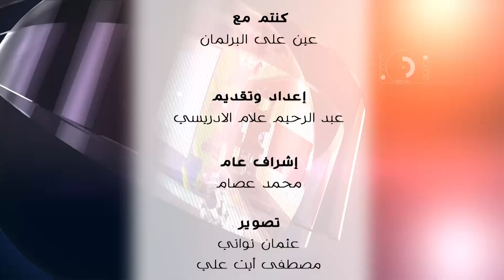التغطية الصحية.. حلم بنكيران يتحقق (عين على البرلمان يستضيف مصطفى الإبراهيمي)